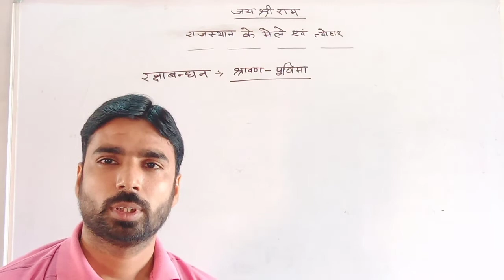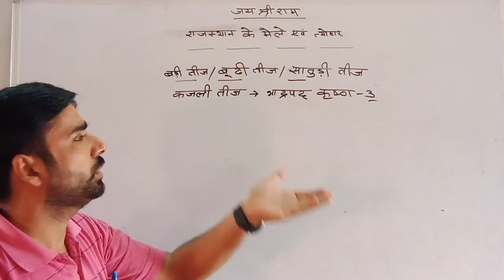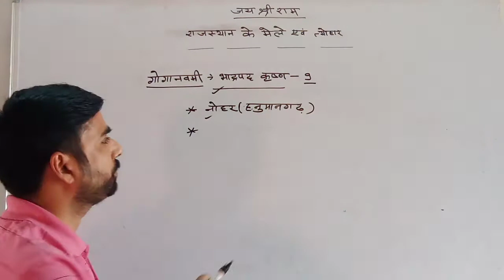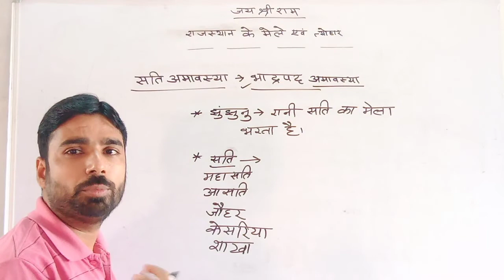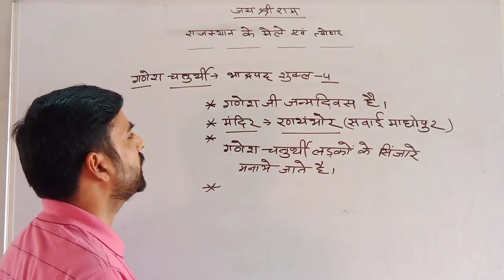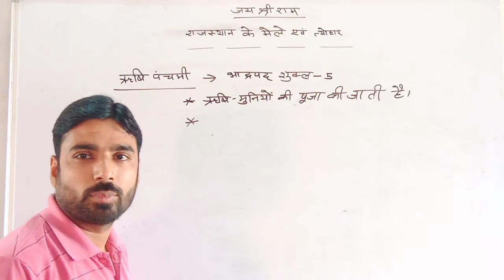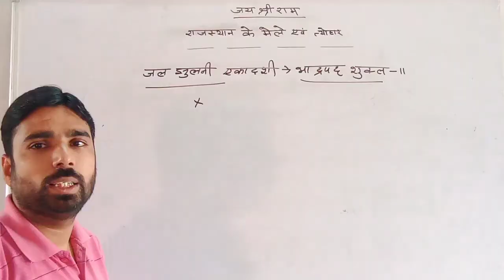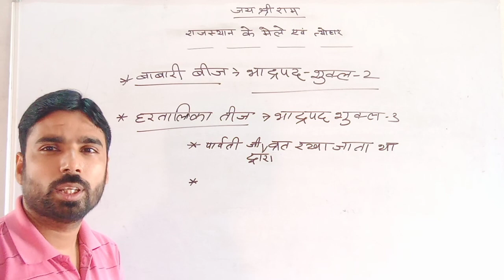Fair and Festivals part 2